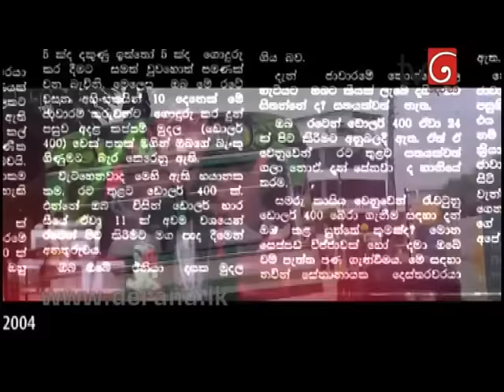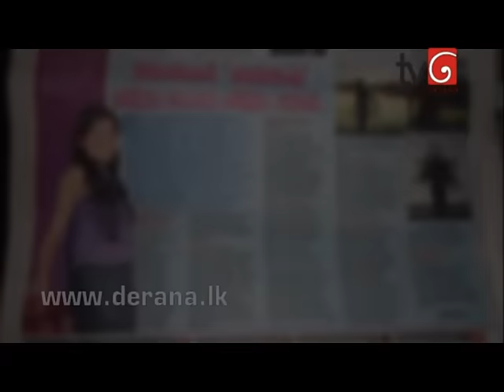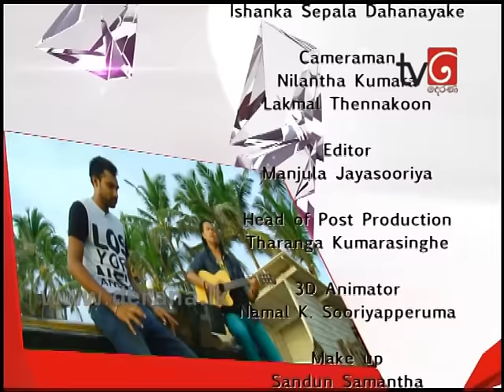Colours - 30th October 2014